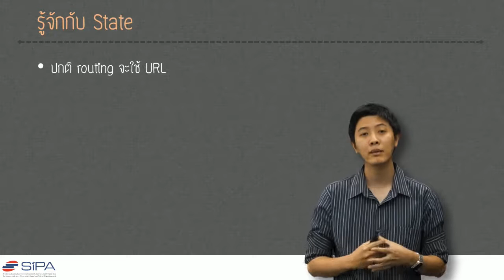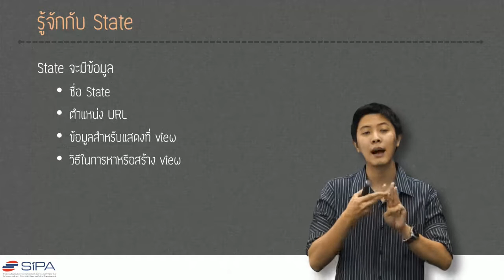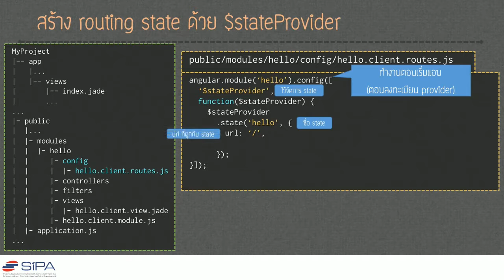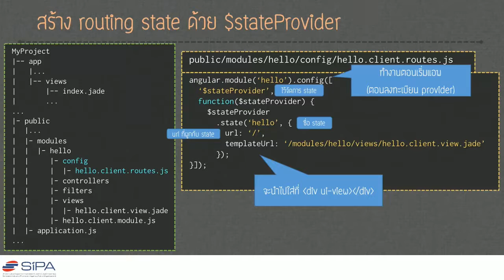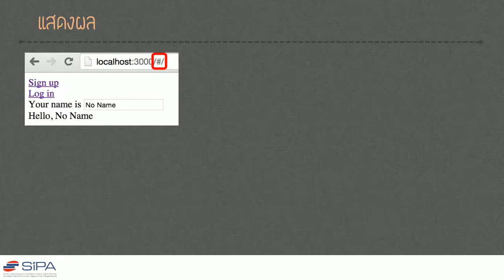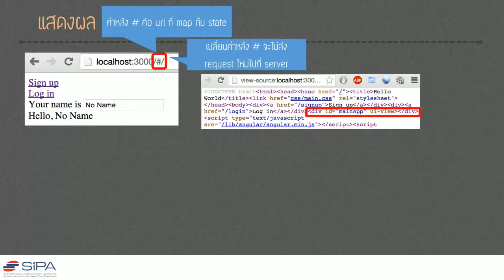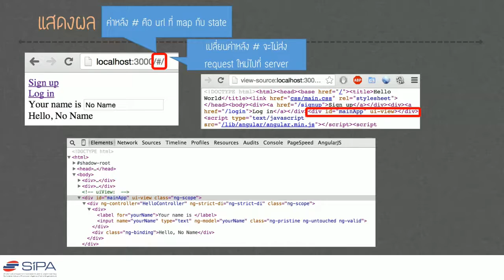[7-12] รู้จักกับ state และสร้าง state ด้วย angular.config()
การทำ routing ด้วยแนวคิดแบบ state ของ UI-Router และการสร้าง state ต่างๆใน config ของ Angular